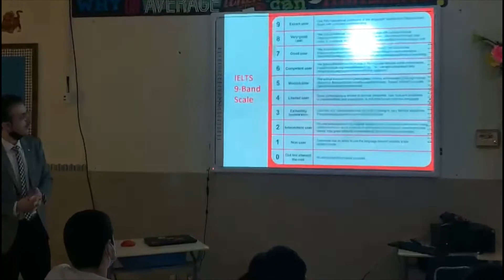Ielts Ambassador Program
JIS IELTS Ambassador Program:
In pursuit of its vision, “Leaders of Excellence in International Education”, JIS administration organized a session for facilitating and assisting the students of grade 11 and 12 with IELTS introduction presentation. On Wednesday, 6th of April, our IELTS Ambassador, Ayhem, hosted the presentation with a special guest from the British Council, Assim AlGhazzi. The goal of the presentation was to educate the students about the IELTS exam; guiding them with their choice of taking the exam. He discussed the registration process, test components and marking criteria. Test components, such as, writing, speaking and listening were detailed. The students were very receptive to the content showed, as they were indeed able to realize the vast opportunities the exam could give them.